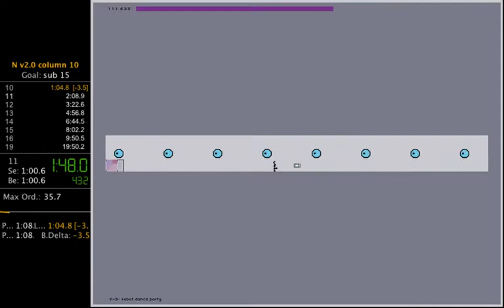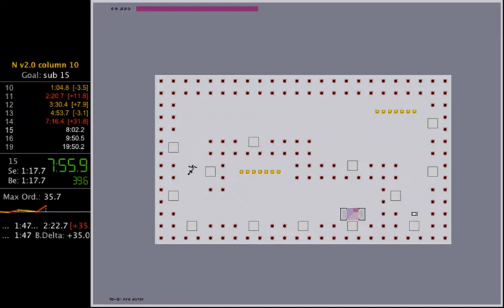N v2.0 column 10 [18:56]